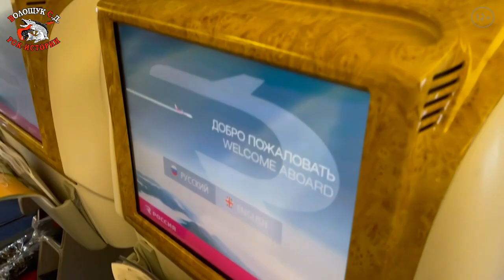РокПутешествие №9, серия 21. "До свидания, Камчатка" (аэропорт Елизово Петропавловска-Камчатского)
Знаю, что грустно расставаться с так полюбившейся вам и нам Камчаткой, но всё же это придётся сделать, так как нам пора лететь в Москву и продолжать там упорно работать над собой. Чтобы, как можно быстрее добраться до Рок-Олимпа и там, с новыми силами, радовать вас своими нетленками. Но мы не то, что надеемся, мы просто уверены, что обязательно сюда вернёмся, в ближайшее время, но уже с гастролями. И будем радовать камчадалов своими песнями, а вас новыми зарисовками о камчатской природе и её прекрасных людях.
Сегодняшний заключительный репортаж о нашем рок-путешествии по Камчатке мы ведём из аэропорта имени Витуса Беринга, перед самым вылетом в Москву.
Рекомендуем посмотреть всем, кто собирается на Камчатку, чтобы иметь представление и о камчатских воздушных воротах.